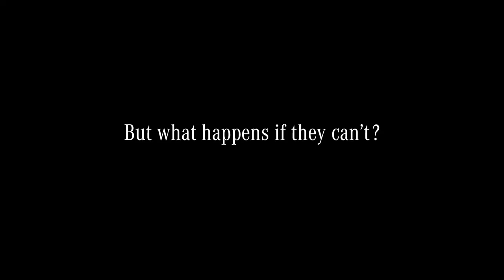16431 MERCEDES ToyTest WEB60 1509141814FLMNS H264 1080p